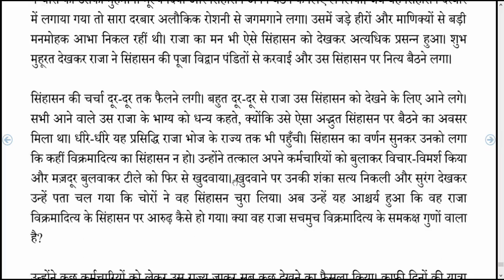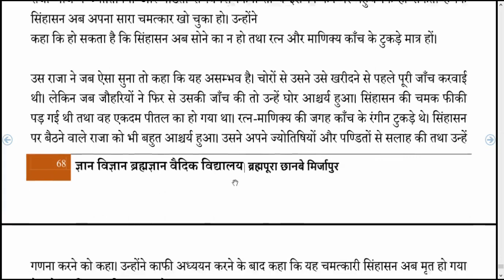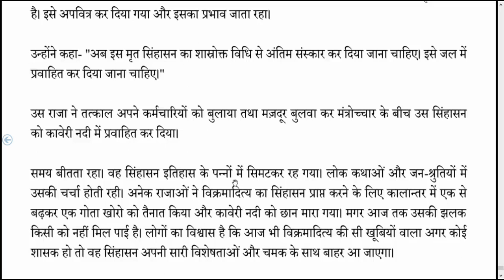सिंहासन बत्तीसी की कहानीयां, भाग -3 , ज्ञान विज्ञान ब्रह्मज्ञान वैदिक विद्यालय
सिंहासन बत्तीसी की कहानीयां, भाग -3 , ज्ञान विज्ञान ब्रह्मज्ञान वैदिक विद्यालय, सिंहासन बत्तीसी की कहानीयां, भाग -3 , ज्ञान विज्ञान ब्रह्मज्ञान वैदिक विद्यालय,सिंहासन बत्तीसी की कहानीयां, भाग -3 , ज्ञान विज्ञान ब्रह्मज्ञान वैदिक विद्यालय,सिंहासन बत्तीसी की कहानीयां, भाग -3 , ज्ञान विज्ञान ब्रह्मज्ञान वैदिक विद्यालय